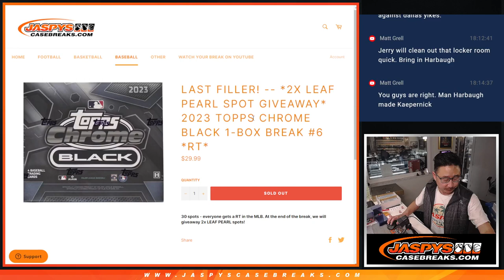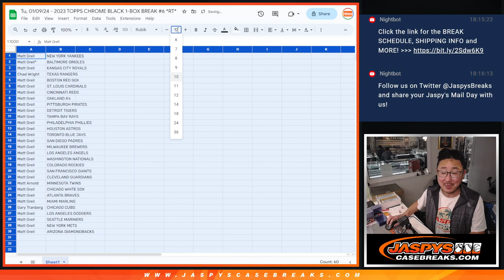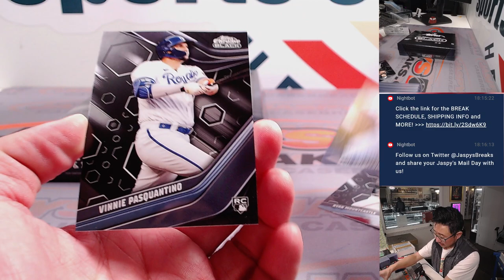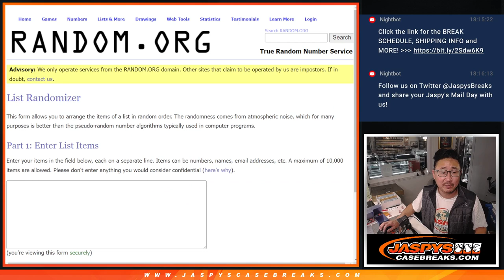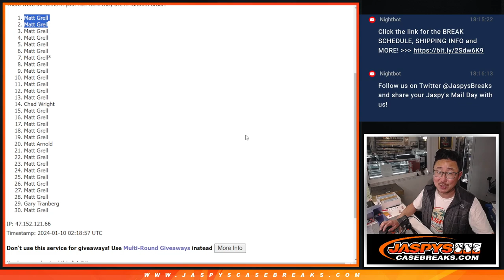Tu, 01/09/24 - 2023 TOPPS CHROME BLACK 1-BOX BREAK #6 *RT*